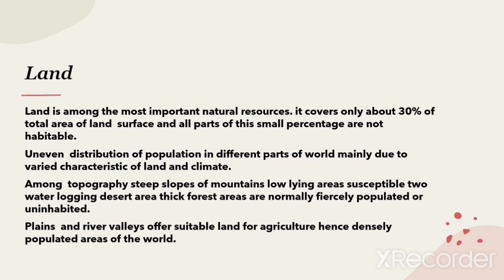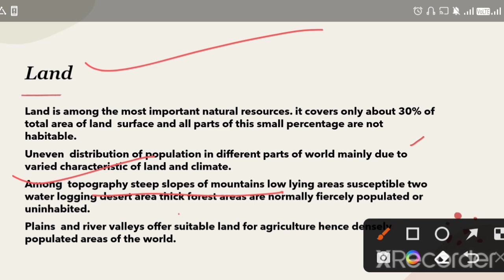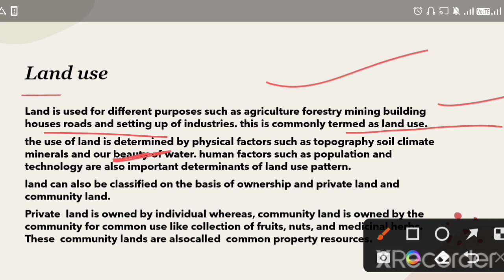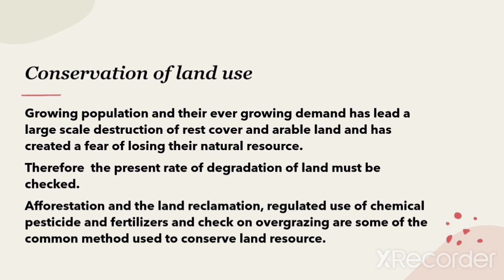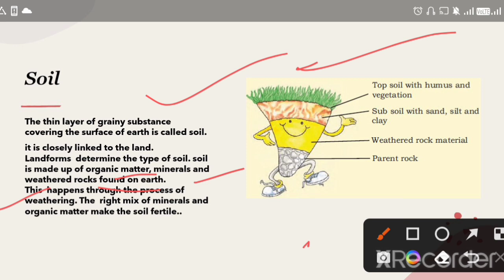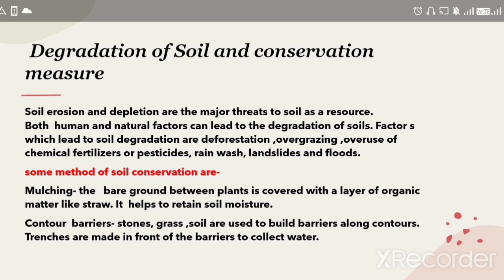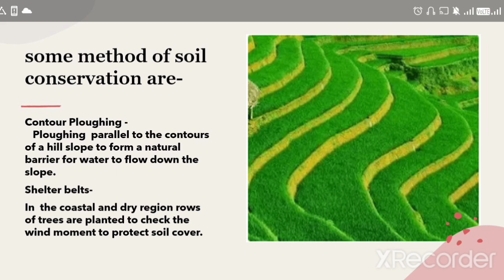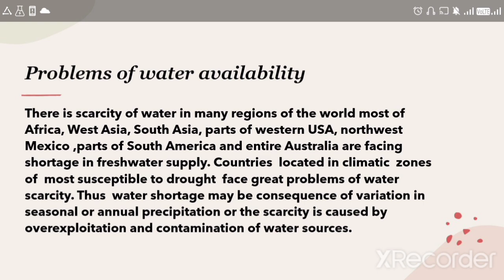naturalvegetationwildlife Land,soil,water, vegetation and wildlife Resource (@ knowledge escort )